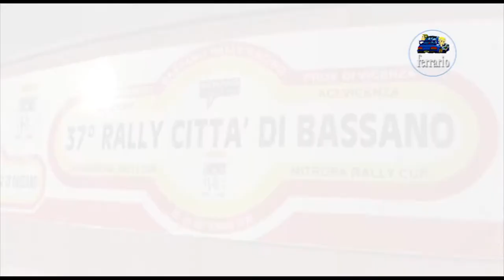CLIP 37° Rally Città di Bassano 2020 De Antoni-Musiari by Ferrario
I migliori passaggi esterni dell'equipaggio De Antoni-Musiari su BMW durante il 37°Rally Città di Bassano 2020 .